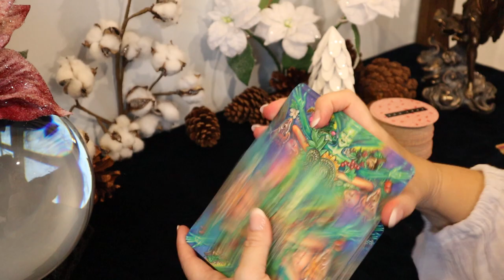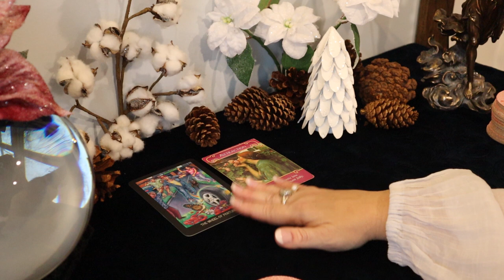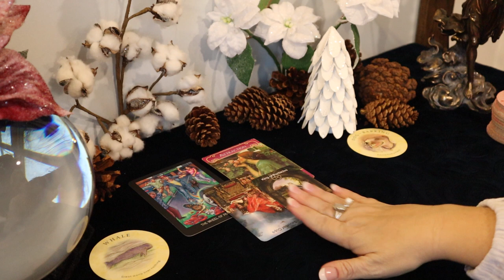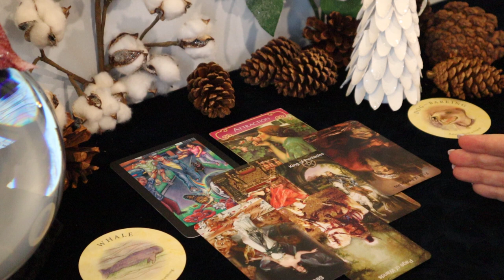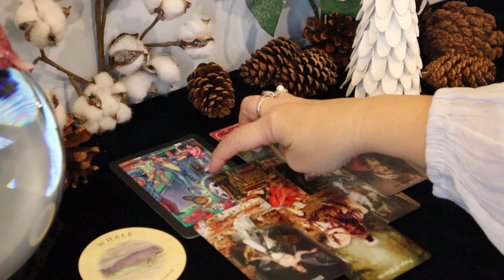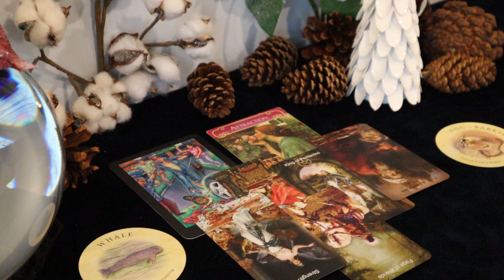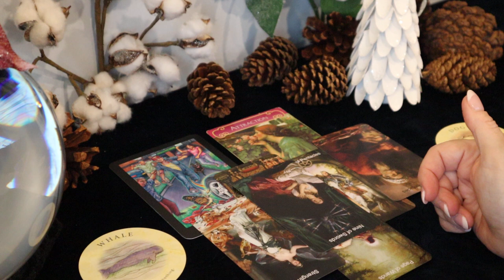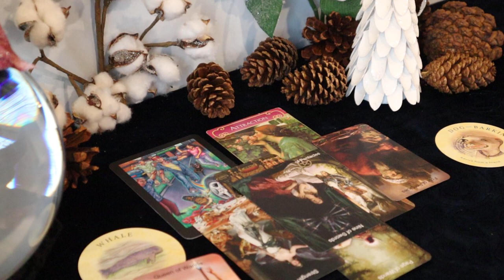Leo ~ Very Positive New Direction ~ December 14 - 20 Weekly Leo Tarot Reading 12/14 - 12/20